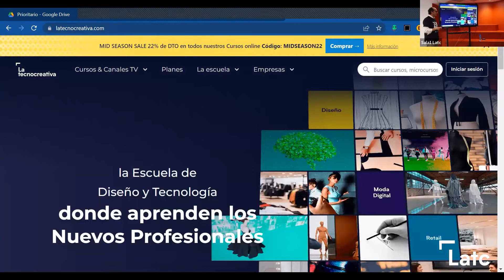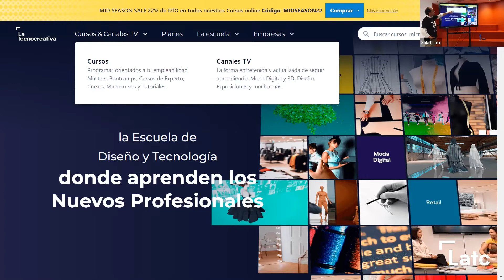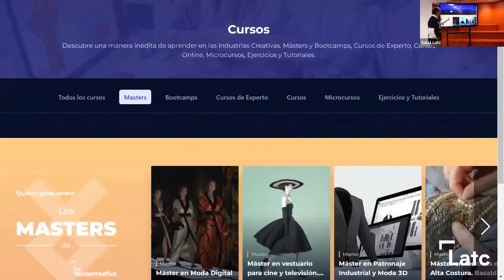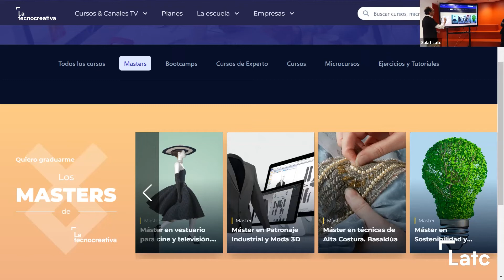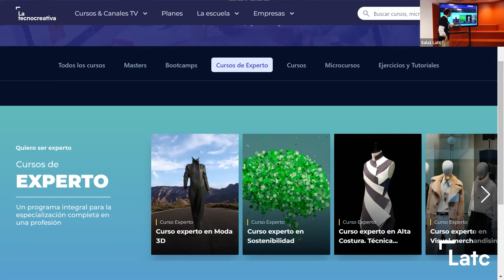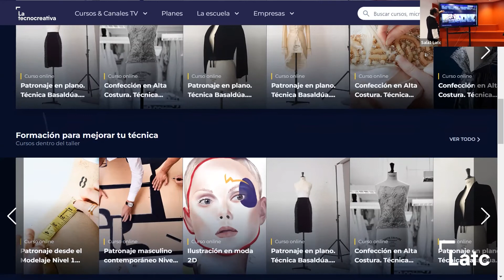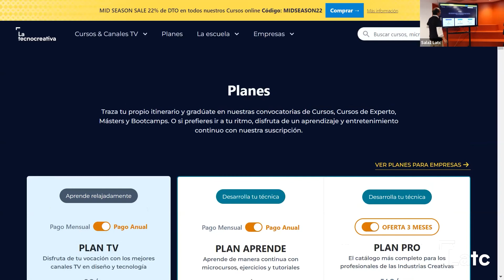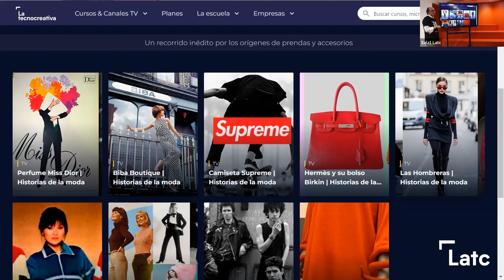Formación para las Industrias Creativas | Descubre la escuela Pionera en Diseño y Tecnología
La formación revolucionaría para las Industrias Creativas. Conoce toda nuestra oferta formativa. Desde Másters, Bootcamps, Cursos de Experto pasando por Cursos, Microcursos y Ejercicios y Tutoriales.

¿A qué esperas para dar el salto profesional?